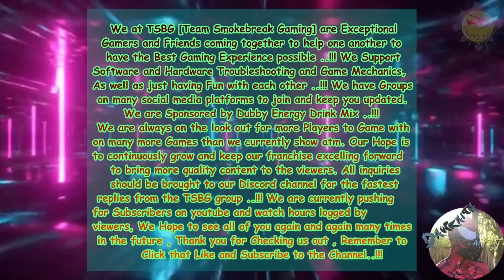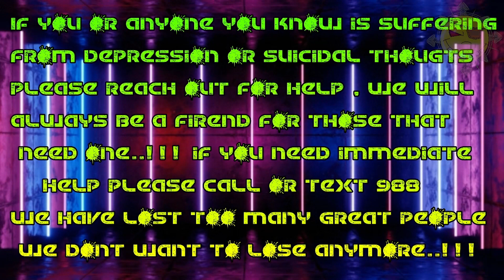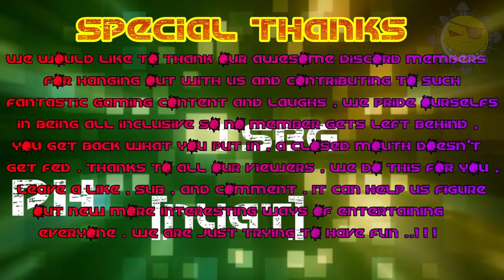TSBG 2.0 Warframe 101 "Wisp & Limbo Sortie 3/3..!!!"